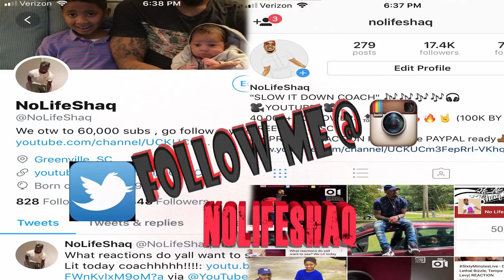American Rages over England losing 2018 World Cup Semi-Finals To Croatia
Well I guess Its NOT Coming Home! But England what a damn good Effort. You have created a new ere of Football to come! 2022 World Cup Is ours!

Thanks for 64k, lets get to 100k by August!